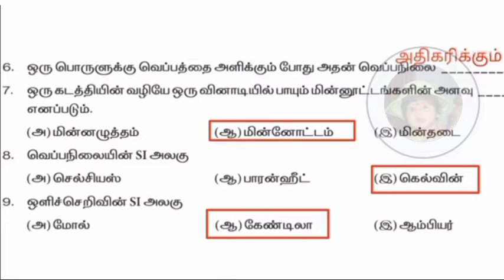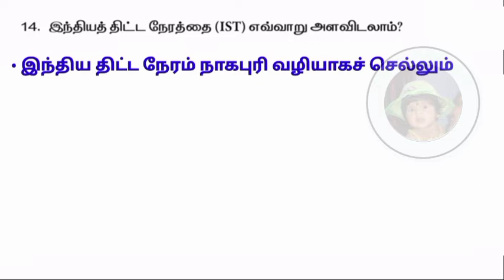9th standard science Refresher course module